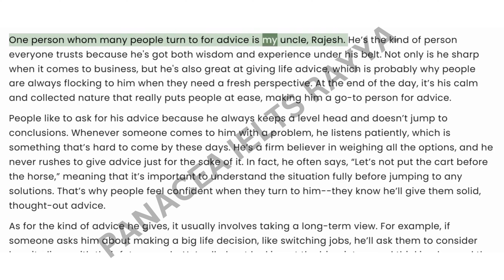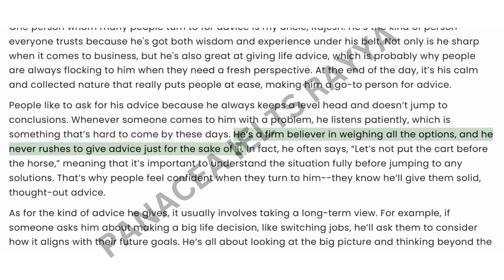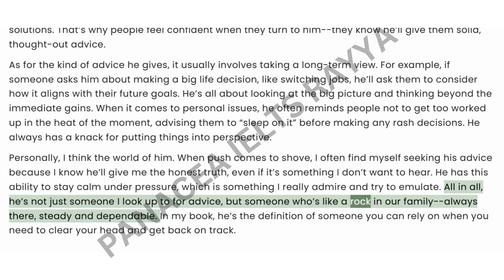Describe a person from whom others like to ask for advice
You should say:
Why people like to ask for his/her advice
What kind of advice he/she often gives
And explain how you feel about the person